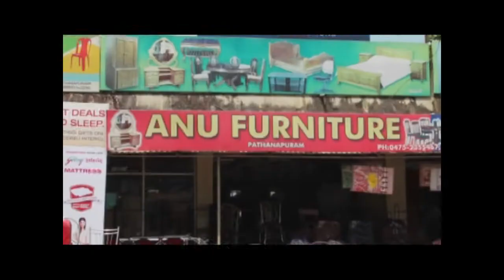വില്ലേജ് ഓഫീസ് കെട്ടിടത്തിന്റെ ഉദഘാടനം എത്രയും വേഗം നടത്തുമെന്ന് കെ .ബി ഗണേഷ് കുമാർ എം .എൽ .എ....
പുന്നല വില്ലേജ് ഓഫീസ് കെട്ടിടത്തിന്റെ ഉദഘാടനം എത്രയും വേഗം നടത്തുമെന്ന് കെ .ബി ഗണേഷ് കുമാർ എം .എൽ .എ.